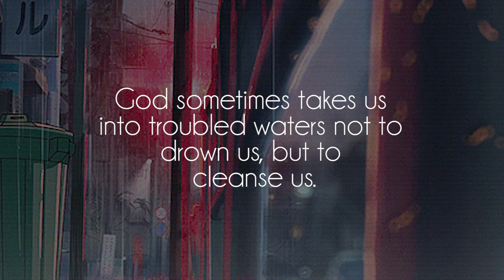Ben Murray-Smith - Morning Coffee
Great song by talented Ben Murray-Smith, show him some support on souncloud!